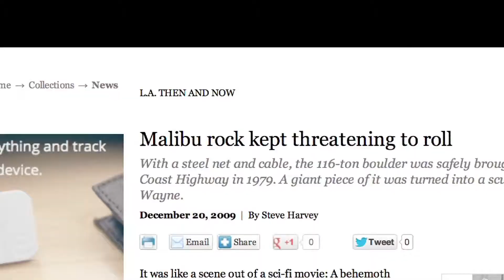See the Opportunity in the Challenge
Get a new Abundant Living Ways per week When there is anxiety in the world, that spells opportunity.  Watch as I describe how a young Australian artist turned a threat and obstacle into more than 1.1 million dollars.